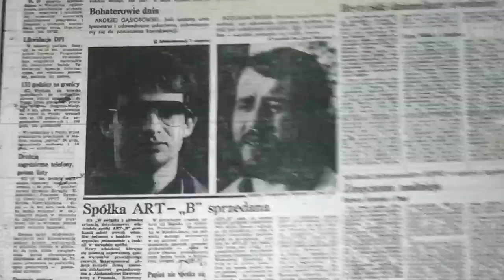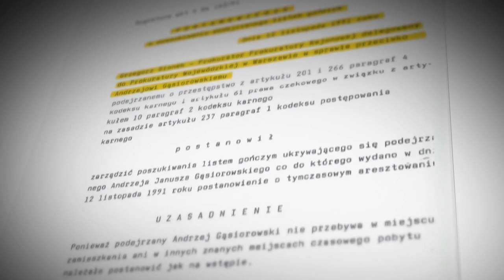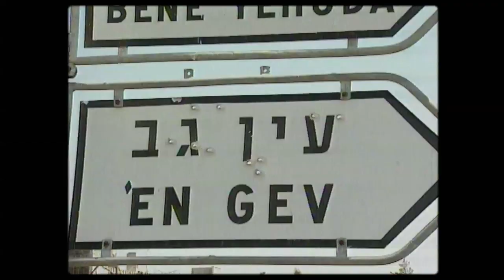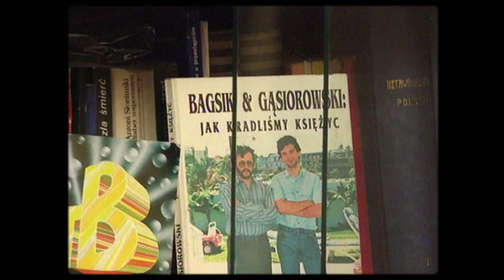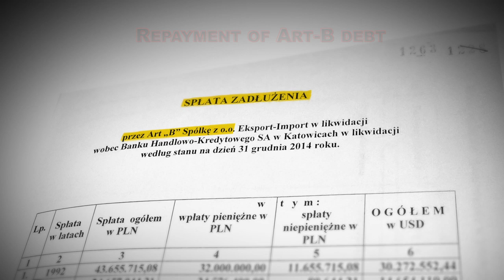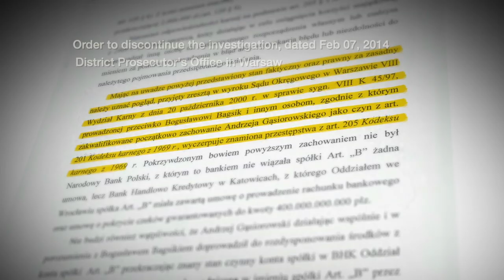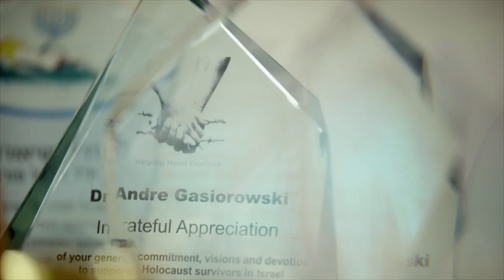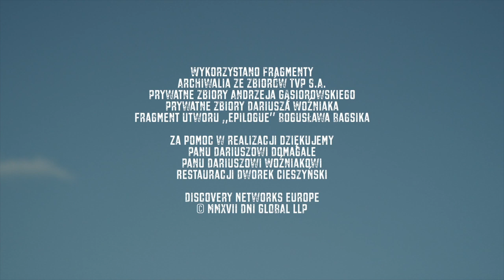Art B Story - Episode 6 (cc)